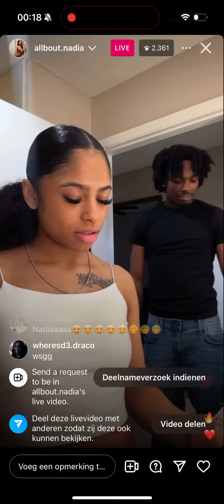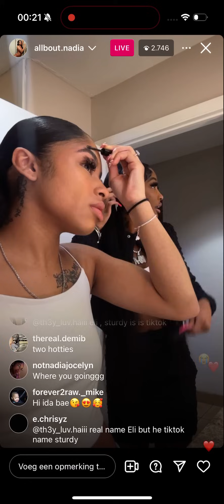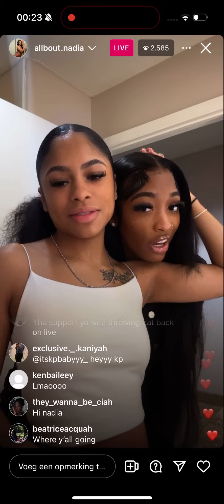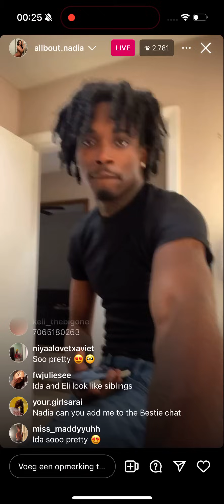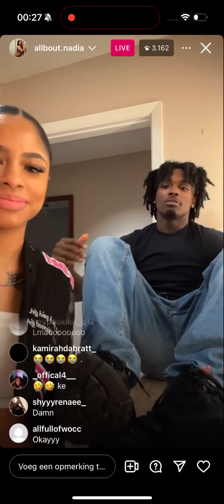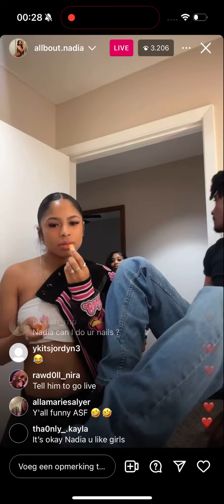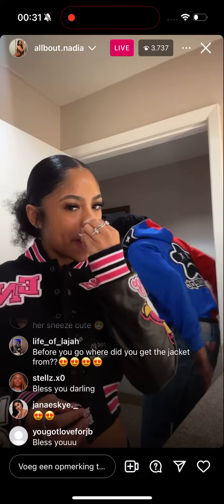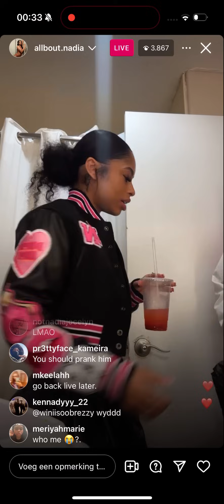Nadia, Eli, Ida, Ke and Ori on IG live